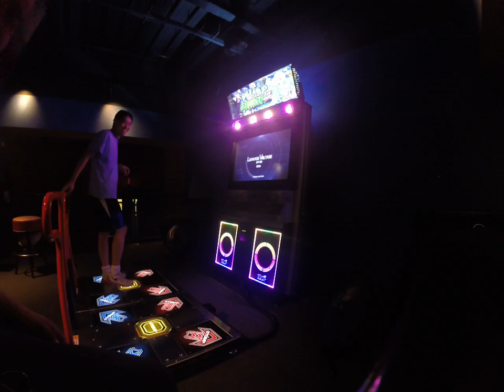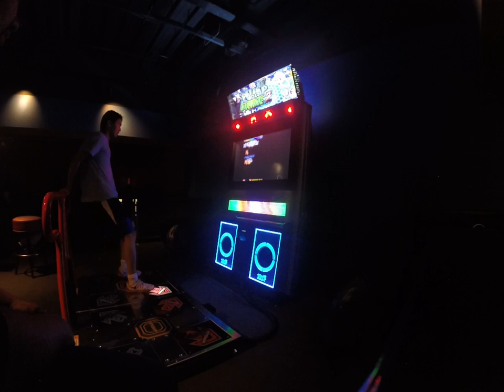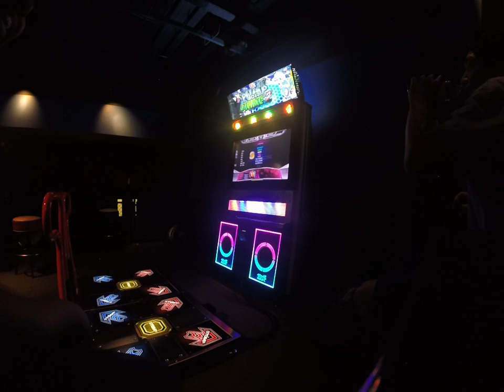Steve_V - Leakage Voltage S17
Pump it Up Prime 2 Leakage Voltage S17 Full combo Gold S with 4 greats on HJ.